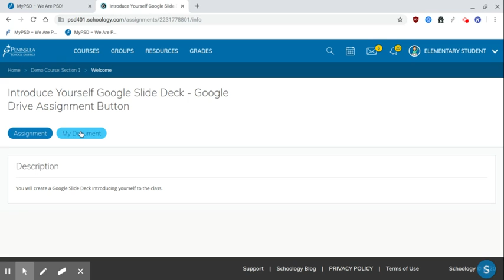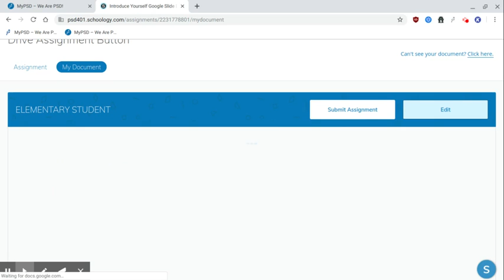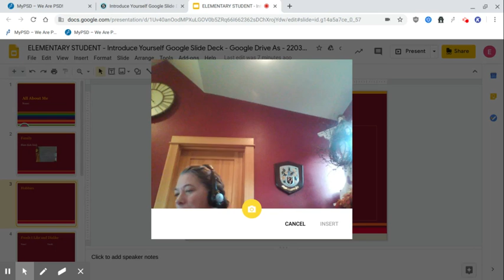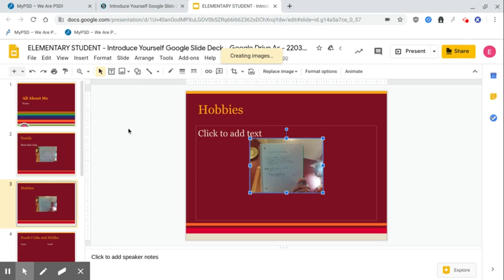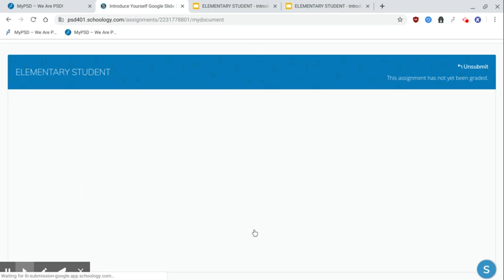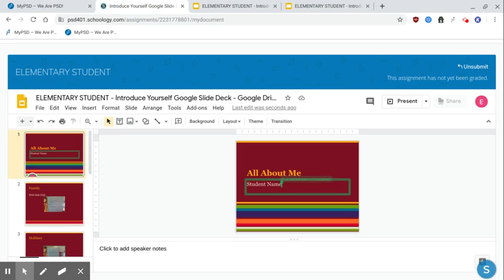Family Supports | Submit Google Drive Assignment in Schoology - Student View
This video demonstrates the steps a student would follow to complete and submit an assignment that has used the Google Drive Assignment option and made a copy of a file for the student.

The video is part our Family Supports resources that support families with education tool resources utilized by Peninsula School District.

for more information and resources.